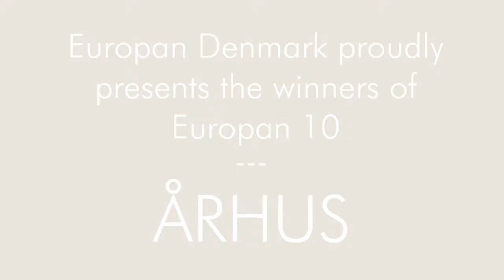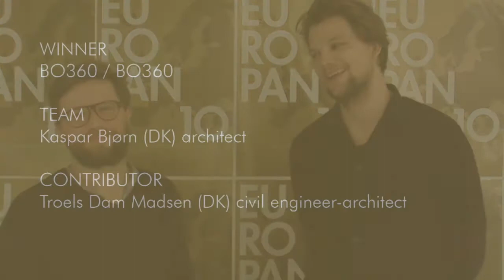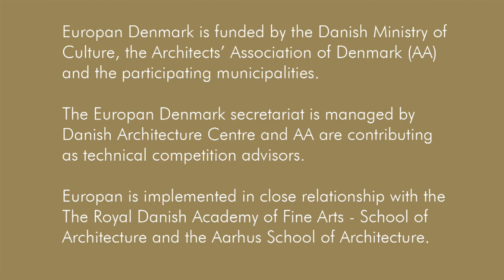Europan 10 / Århus winner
The winning team for Europan 10 / Århus / Denmark

Title
BO360

Team
Kaspar Bjørn (DK) architect

Contributor
Troels Dam Madsen (DK) civil engineer-architect

General description
This is a cluster solution that creates a new sub-urban housing typology, a response to the need to build to higher densities within countryside locations.

6 clusters provide the equivalent of 50 detached houses. 9 dwelling types are clustered together around a shared atrium. I addition each cluster has some shared living areas, such as a workshop, office, kitchen/diner.

The clusters are arranged on a traditional terrace layout with a street in front and gardens at the back. The gardens have the potential to be shared or subdivided into allotments. The street provides easy access to each cluster and accommodates car parking relatively close to the dwellings.
The site layout is stitched together by two north/south cuts: one a pedestrian footpath leading to future developments and the other a waterway also linking to the rest of the master plan.

The architectural expression is eclectic; each dwelling is distinct allowing
individual to be recognized within the collective. The construction has been considered and the clusters could achieve zero carbon rating although not in the most efficient way due to the complexity of the proposed construction.